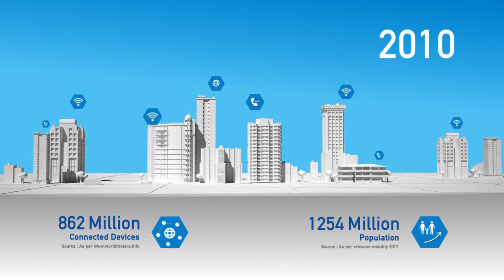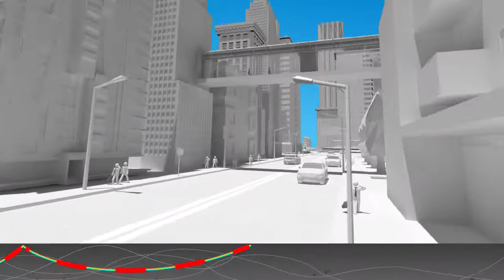Smart City Solutions - II | Innovation at Bharti Infratel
Bharti Infratel's solutions are carfeully designed to help make cities smarter by leveraging the existing infrastructure - street poles, optical fibre networks, building and bus shelters.
Our out of the box digital solutions for the cities include - high speed public wi-fi network, energy efficient remotely controlled LED lighting solutions, smart digital billboards, effective last mile mobile connectivity using small cells, smart security and surveillance solutions.

We aim to empower cities to help provide its citizens with safer and more productive environment